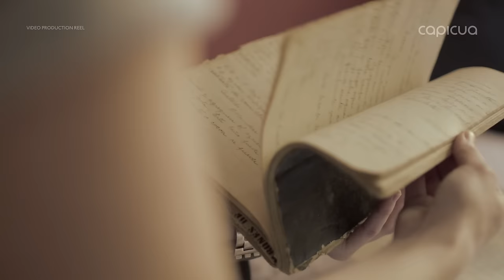Capicua Video Production Reel